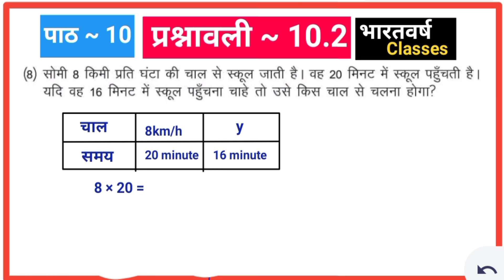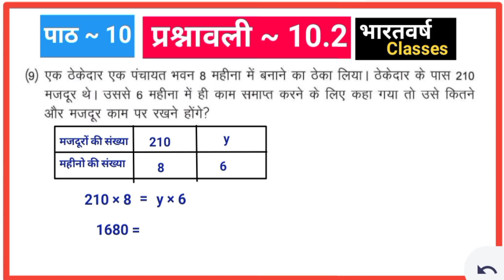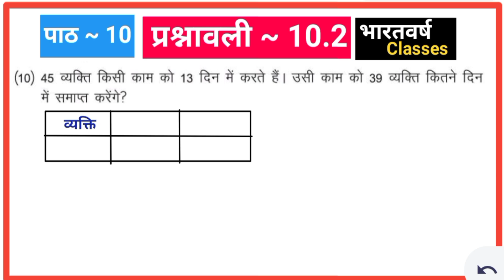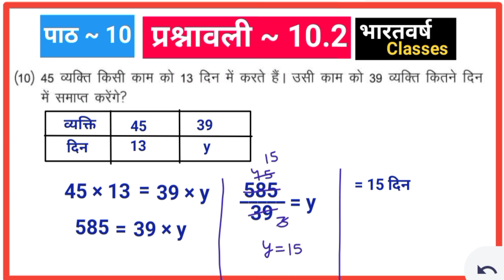Class 8 Math | Jcert | Ex -10.2 | Q. no -6,7,8,9,10 | Jcert math class 8 By bharatvarsh classes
Jcert Math class 8 | पाठ - 10 |  प्रश्नावली - 10.1 || भारतवर्ष classes